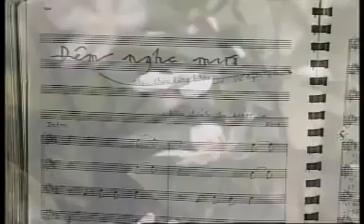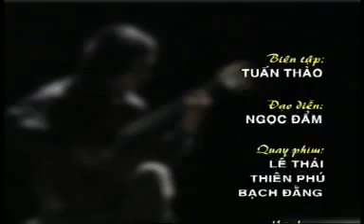Đêm Nghe Mưa - AC&M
Ca khúc: Đêm Nghe Mưa
Lời: Vũ Ngọc Giao
Nhạc: Châu Đăng Khoa
Trình bày: Nhóm AC&M
Ca khúc "Đêm Nghe Mưa" ra đời vào năm 1974, do Vũ Ngọc Giao soạn lời và Châu Đăng Khoa phổ nhạc. Phiên bản acappella của bài hát được nhạc sĩ Châu Đăng Khoa chuyển soạn với phần trình bày của nhóm nhạc AC&M.
Lời nhạc:
Đêm theo mưa trở về, bên hiên tái tê
Đong đưa mưa hát với ngàn thở than xa vắng
Đôi khi có lần, nghe ai bước chân
Trong mưa như tiếng thở dài hiu hắt.

Lạc giữa lòng ta, màu tối nở hoa
Ngày tháng là muôn tiếng đàn rung nhẹ trên tóc
Tỉnh giấc nửa đêm, dậy bão hồn lên
Và rót trầm ngâm cõi đời bên ngoài hiên gió.

Nửa đêm, thấy ta
Trở về trên vàng hoa buớm
Thóang trôi, chút hương
Trên ngàn vấn vương.

Đêm nghe mưa mỏi mê, đưa tay vuốt nhẹ
Mưa trên tóc rối ướt lời cỏ cây trong đêm
Mưa rơi ướt môi, tay em thả trôi
Ngu ngơ đôi mắt đã dài trông ngóng.

Đàn khóc nửa đêm, vì bão đã lên
Ngày tháng còn đây cũng hoài tơ lạc cũng phím
Tình hát lời mê, đời đã ủ ê
Lòng cũng dài theo tiếng đàn rơi ngoài song vắng.

Có chăng giấc mê
Đang về trên ngàn hoa vắng
Bão ơi, hát ru
Chút tình chói chang.